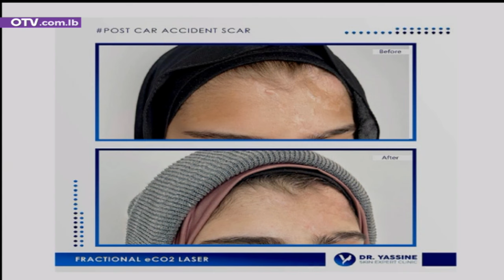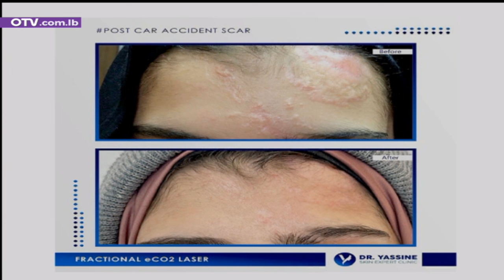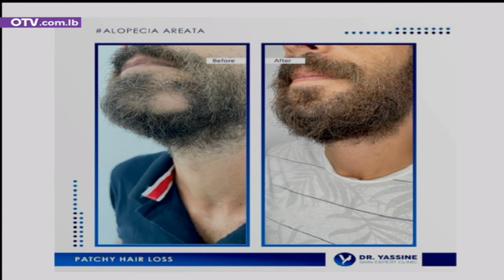أحدث التقنيات بمجال التجميل والأمراض الجلدية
مع الأخصائي بالأمراض الجلدية والتجميل د. حسين ياسين